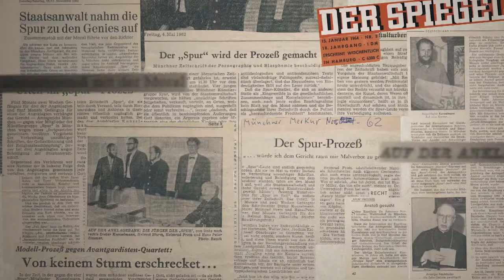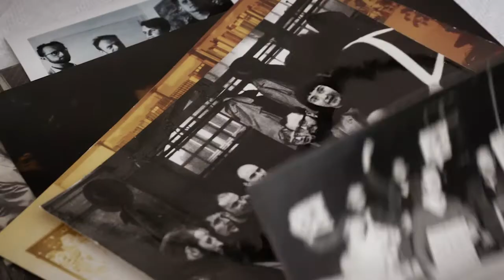Gruppe SPUR. Die Maler der Zukunft! / DVD-TRAILER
Regie: Sabine Zimmer

Die Welt kann nur durch uns enttrümmert werden. WIR SIND DIE MALER DER ZUKUNFT!
Gruppe SPUR, Manifest, 1958.

Sie bildeten die Deutsche Sektion der Situationistischen Internationale und zählten zur künstlerischen Avantgarde nach 1945. Als Gruppe beflügelten sie mit ihrer Kunst, ihren Manifesten und politischen Aktionen die gesellschaftliche Aufbruchsstimmung der 60er Jahre. Hier das große Porträt mit Originalfilmen, Dokumenten, Zeitzeugen und Kuratoren.

Die Gruppe SPUR gründete sich 1957 in München, anlässlich einer Gemeinschaftsausstellung der Maler Heimrad Prem (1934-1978), Helmut Sturm (1932 – 2008), Hans-Peter Zimmer (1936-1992) und des Bildhauers Lothar Fischer (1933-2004) in München. Früh entdeckt und gefördert durch den dänischen Maler Asger Jorn, wurde die Gruppe als Deutsche Sektion der Situationistischen Internationale aufgenommen. Neben der Kunst standen gesellschaftspolitische Fragen im Zentrum ihrer Arbeit. Radikale Manifeste legten ein theoretisches Fundament: Provokante Medienskandale sowie einer der spektakulärsten Gotteslästerungsprozesse der BRD katapultierten die Gruppe ins Zentrum der künstlerischen Avantgarde. In ihrer eigenständigen, spannenden Bildsprache verbindet sich Figuratives mit Abstraktem. Minutiös zeichnet der Film Zeichen, Bilder und Wege der Gruppe nach.